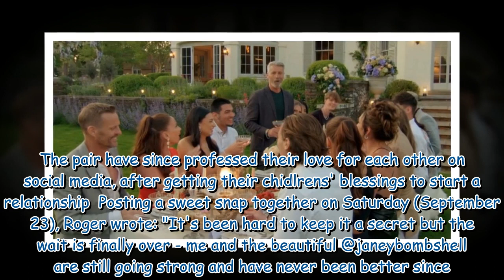Which My Mum, Your Dad couples are still together Roger update to sad splits